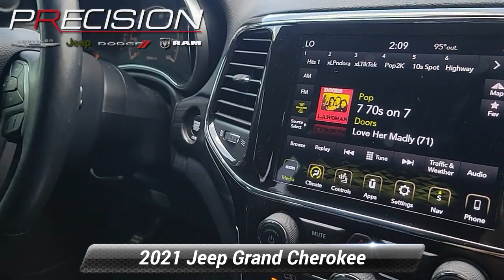Certified 2021 Jeep Grand Cherokee Laredo X, Butler, NJ T734346